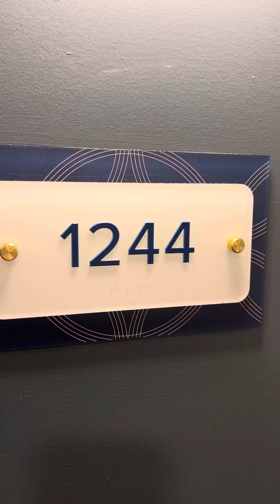J Woburn Height: unit 1244 - 1042 Main Street, Woburn MA - Maloney Properties Apartments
To view all of Maloney properties apartments and condos, please